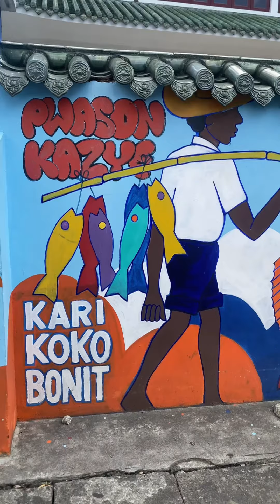Island Girrrl (Official Music Video)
Enjoy the official music video to "Island Girrrl" written, produced, and performed by Amayita.

Lyrics by: @DesignzByTrippy

Thank you for tuning in & may you be open to receiving your blessings!

AME LLC.